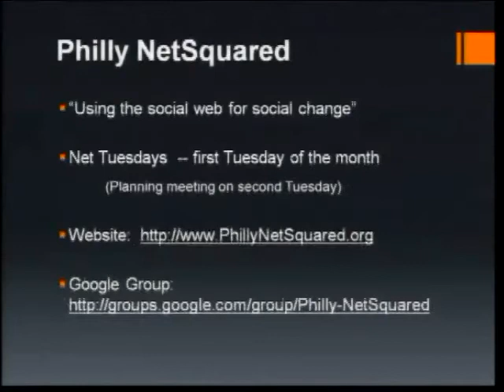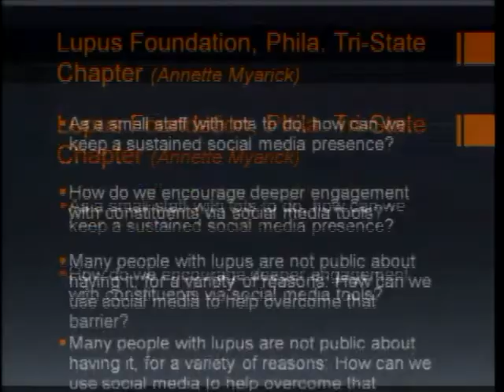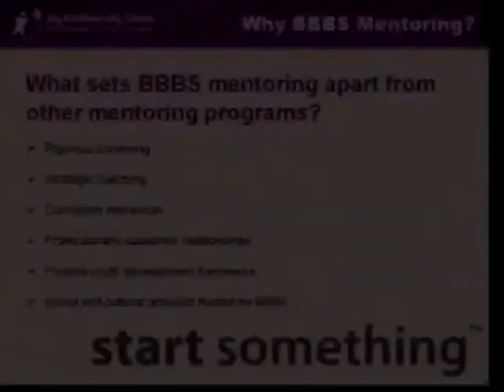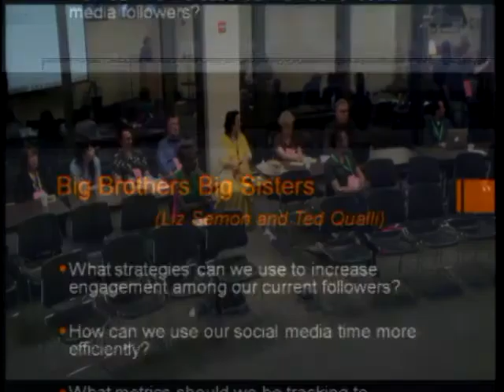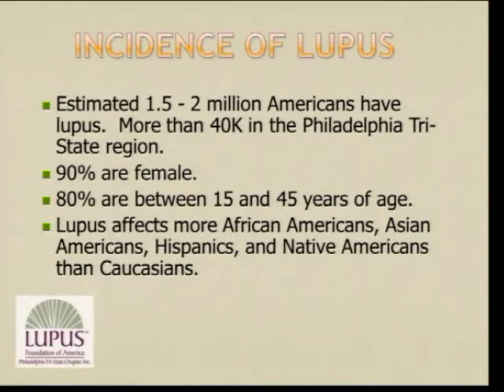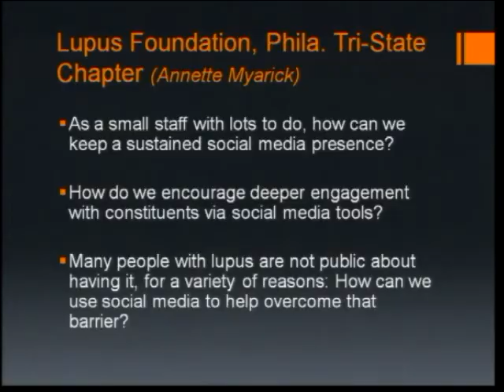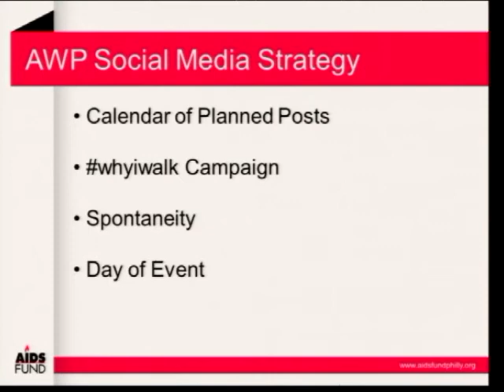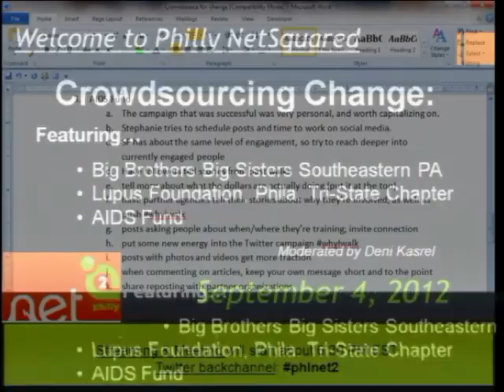Net Tuesday, September 4, 2012: Crowdsourcing Change with three Philly nonprofits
Get ready for another edition of our popular "Crowdsourcing Change" program on Tuesday, September 4.  We've got three terrific organizations eager to receive the wisdom of our audience.

    Big Brothers Big Sisters Southeastern PA
    Lupus Foundation of America, Philadelphia Tri-State Chapter
    AIDS Fund

Crowdsourcing Change is a fun format for learning, sharing and potentially making a significant contribution to worthy projects. In case you've never been to one of these lively events, here's how it works: Each presenting organization shares how they're using online marketing and the social web to achieve their goals and objectives. Then the crowd (that's you!) participates in a facilitated discussion about how each organization may use the social web to even greater effect.

Here's who's on tap for the September 4 program:

Moderator: Deni Kasrel

Presenters: Liz Semon, Marketing and Communications Coordinator and Ted Qualli, VP of External Affairs & Marketing

Annette Myarick, CEO

AIDS Fund

Stephanie Lin, Corporate and Community Relations Coordinator